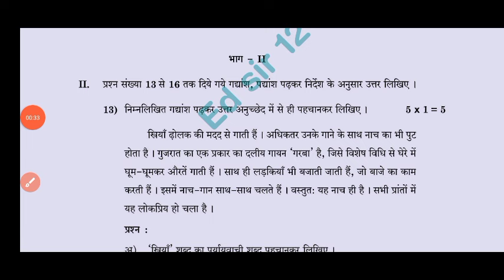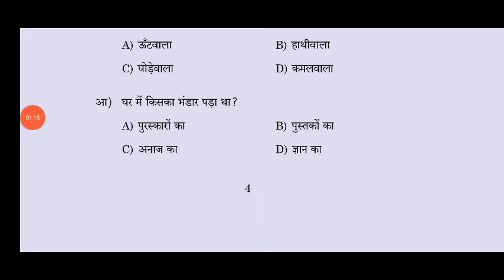ap 10th class public exam Hindi question paper 2024 with answers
💯Ap 10th class Hindi public exam question paper and answers 2024|10th public exam Hindi real paper

Ap 10th class Hindi public exam question paper 2024|10th class Hindi public exam answer key 2024

ap 10th Class public exam Hindi question paper leak 2024

ap 10th Class final exam Hindi question paper leak 2024

10th Class public exam Hindi question paper leak 2024

ap 10th Class Hindi public exam question paper leak 2024
100% real 10th class Hindi public exam exam paper 2024

💯10th Hindi public exam question paper 2024

10th Hindi public exam paper 2024

public exam paper 2024 answer key class 10th Hindi
10th Class Hindi public exam question paper leak 2024

ap 10th Class pre final exam Hindi public exam paper leaked 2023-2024

public exam paper 2024 class 10th Hindi

public exam Hindi paper 2024 answer key

class 10th Hindi public exam exam paper 2024

public exam paper 2024 answer key 10th class Hindi

10th class Hindi final exam paper 2024

100% real 10th Hindi final exam question paper 2024

class 10th Hindi final exam question paper 2024

class 10th Hindi public exam exam paper 2024 answer key

public exam exam paper 2024 answer key class 10th Hindi

public exam paper 2024 10th class Hindi
public exam paper 2024 answer key 10th Hindi

ap 10th class public exams Hindi real question paper 2024 latest